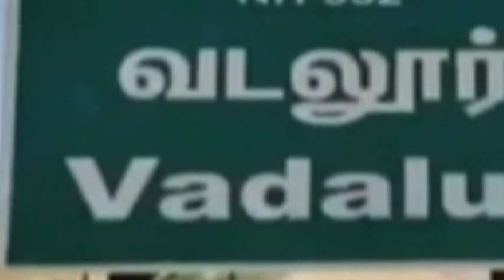தனியார் பேருந்தில் நடத்துனராக பணிபுரியும் நெய்வேலியைச் சேர்ந்த சுந்தரமூர்த்தி செய்ததை பாருங்க